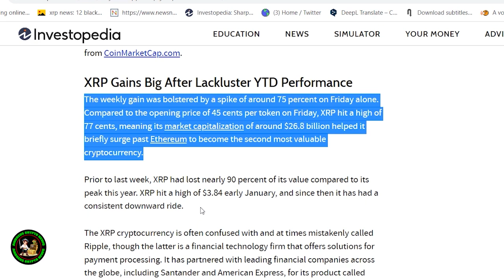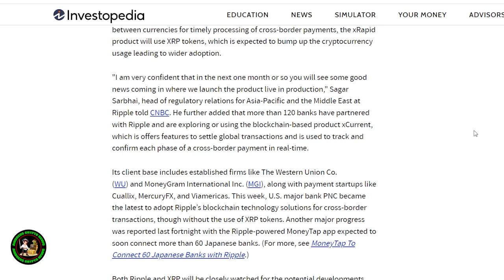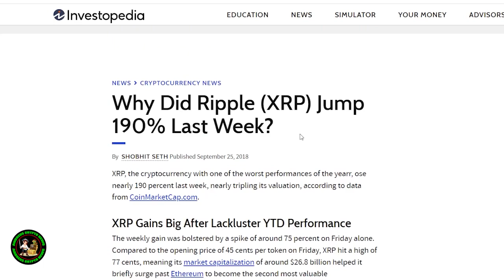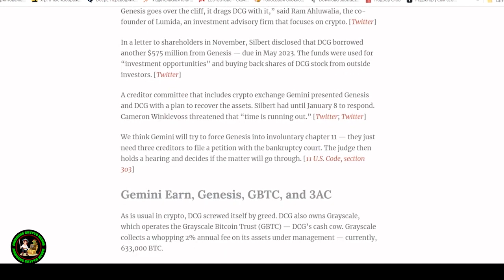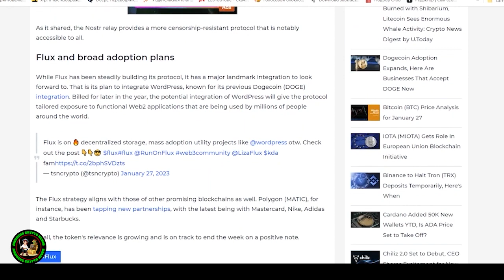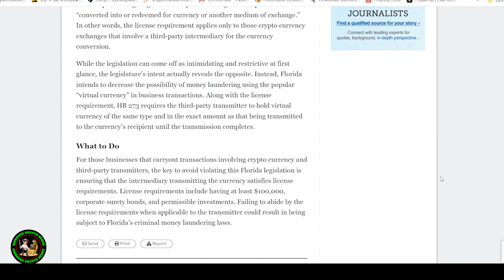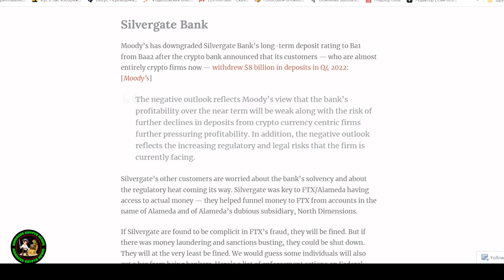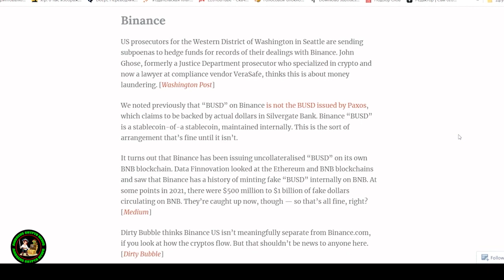🚨BREAKING: SEC OFFERS SETTLEMENT WITH RIPPLE - $500.89 PER XRP! BNB.WIN!